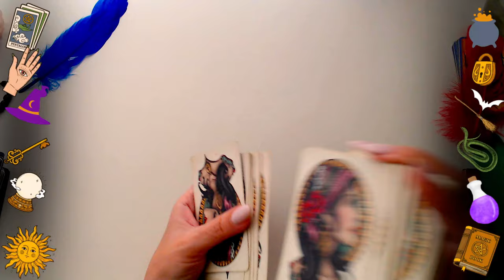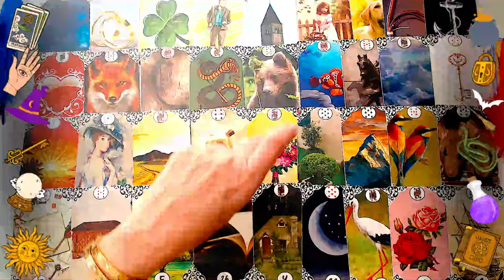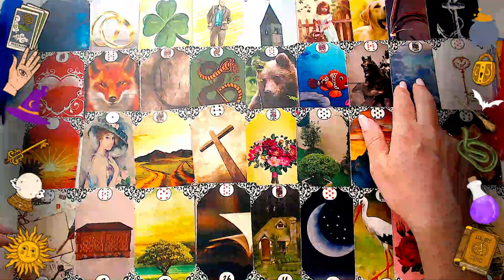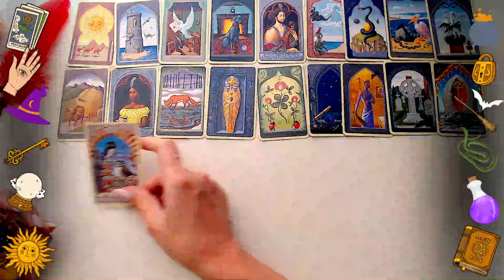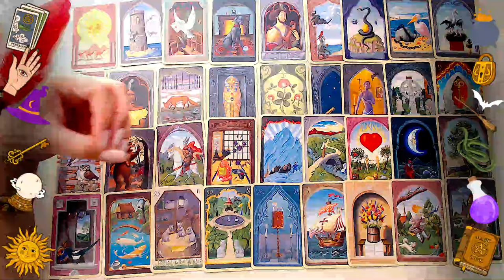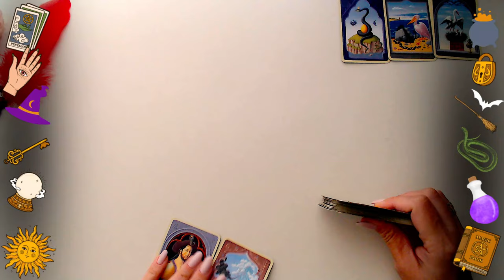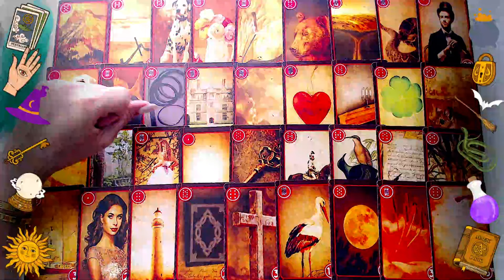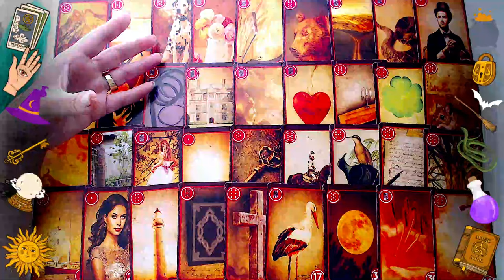OLHE O QUE O "POVO CIGANO" MANDOU TE DIZER 😲 VAI ACONTECER!!!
✅FAÇA SUA LIMPEZA ENERGÉTICA COM MESA RADIÔNICA "INDIVIDUAL"- MESA  DO ARCANJO MIGUEL, ARCANJO METATRON, GANESHA, FOGO CIGANO OU SAINT GERMAIN

VEJA SE VC TEM SOL, ASCENDENTE, LUA, VÊNUS OU JÚPITER EM VIRGEM
(MEUS ANAIS ESTÃO MAIS ABAIXO)

Bjs
Martina Glushakov